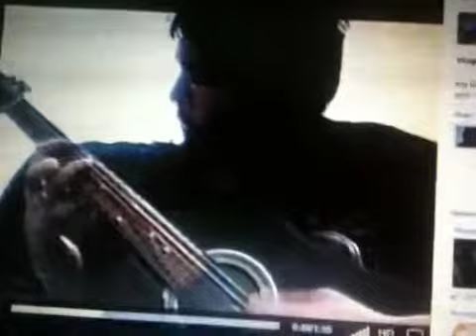Dan the Acoustic Man - Stupid people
My brother wrote this song, enjoy.